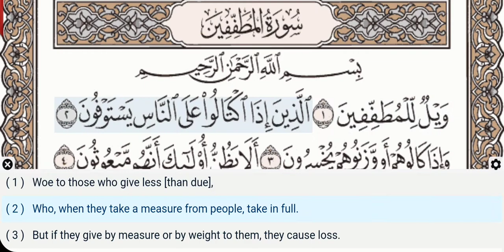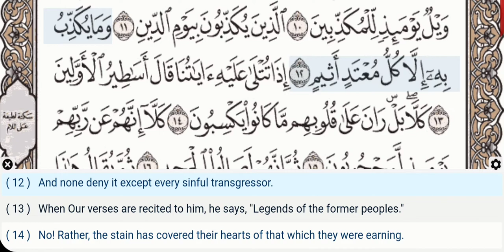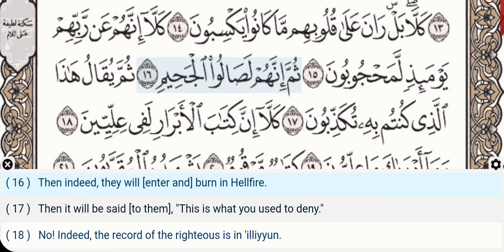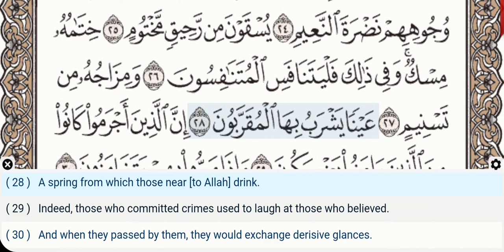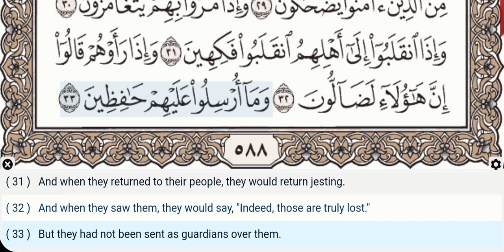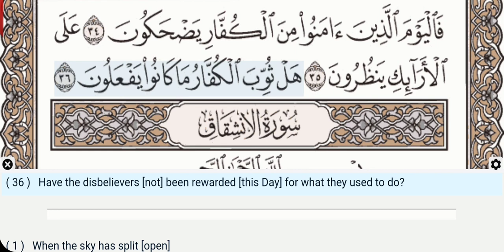83 - Surah Al Mutaffifin - Khalifa Al Tunaiji - Quran Recitation, Arabic Text, English Translation